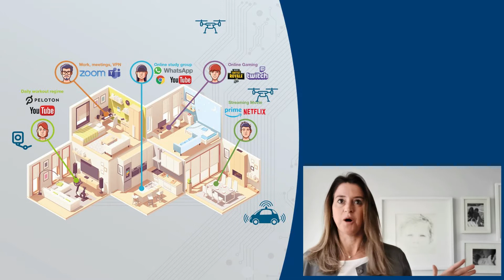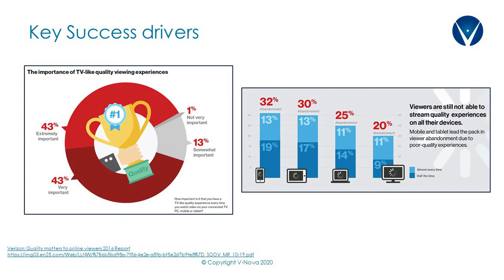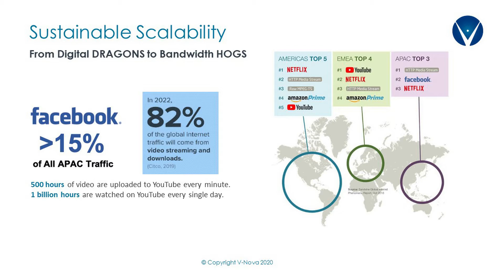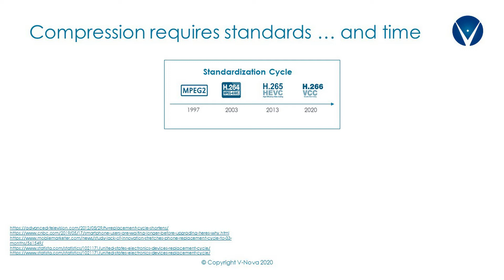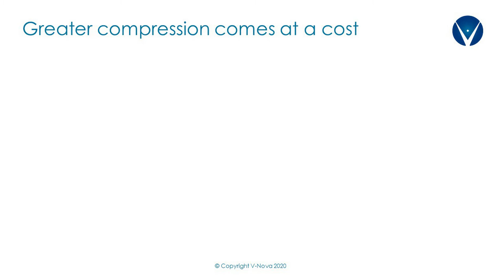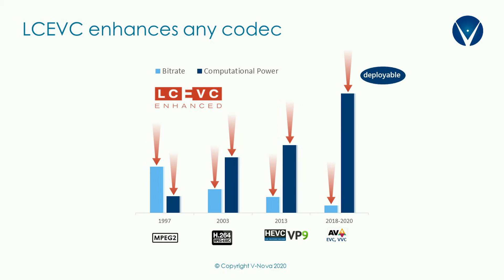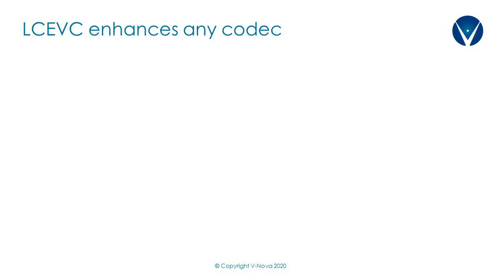LCEVC Overview - LCEVC Basics 1/3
Join Guendalina Cobianchi and be the first to learn all the secrets behind LCEVC.
This is the first of a three-part video series covering the basics of LCEVC (MPEG-5 part 2; Low Complexity Enhancement Video Coding).
It covers why compression standards matter and why compression is critical for everyday activities all around us all the time.  It also highlights the typical trade-offs facing new compression technology solutions. Finally, it unveils the key innovations and advantages brought about by LCEVC.